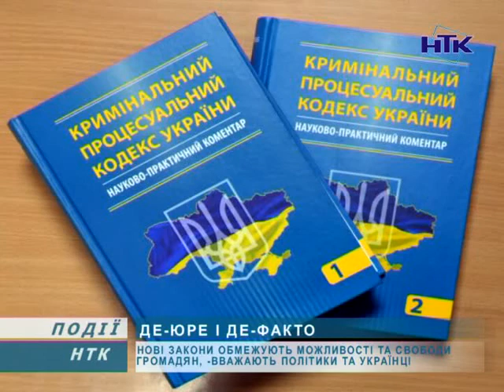Юрист Олексій Гуцуляк про скандальні закони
16 січня Верховна Рада зі скандалом прийняла декілька суперечливих законів. Опозиція вважає, що все відбувалося з порушенням Регламенту. Закони суттєво обмежують можливості та свободи громадян України, - вважають опозиція, аналітики, юристи, закордонні експерти, дипломати і звичайно ж самі українці. Ми попросили фахівця прокоментувати закони «де-юре» та як з ними жити «де-факто».